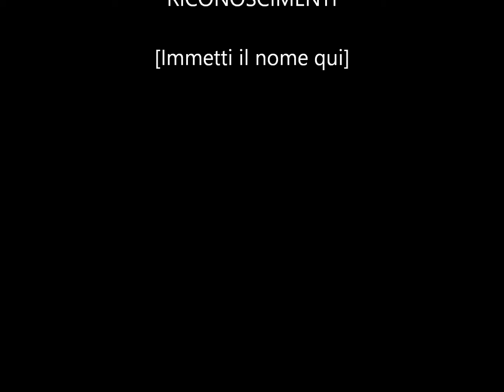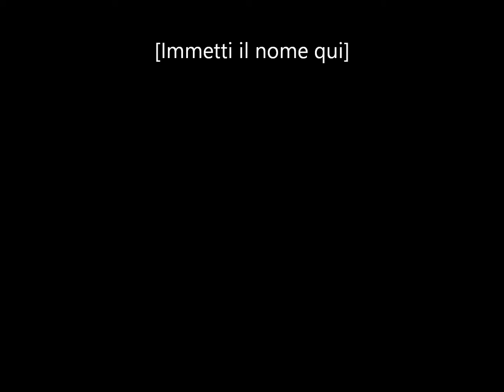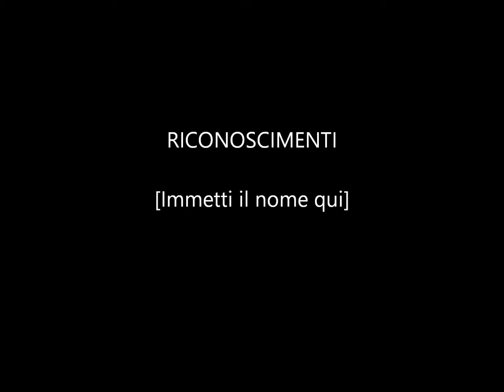RISULTATI CLASSIFICA VERI CAMPIONATI CURATO DA FEDERICO RAGONA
PAGINA UFFICIALE
CALCIO SICILIANO CURATO  DA FEDERICO RAGONA